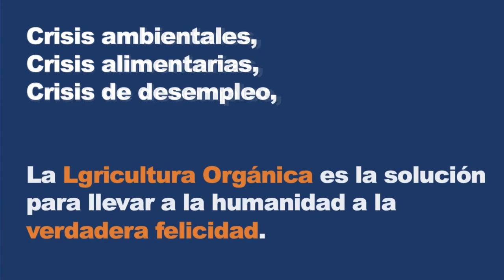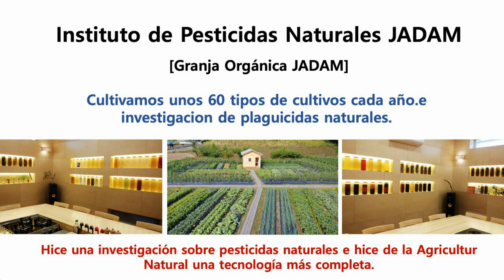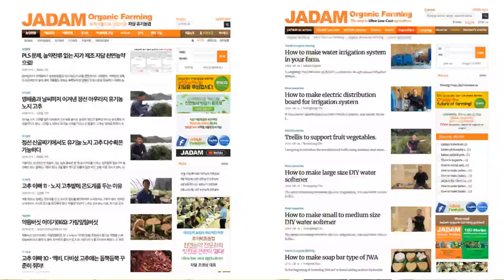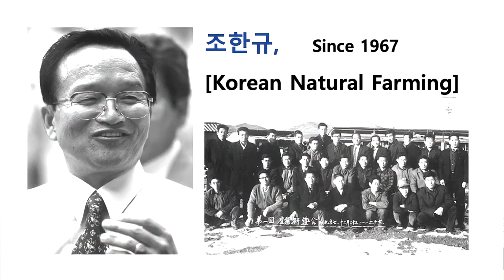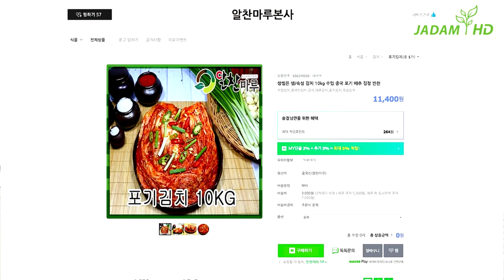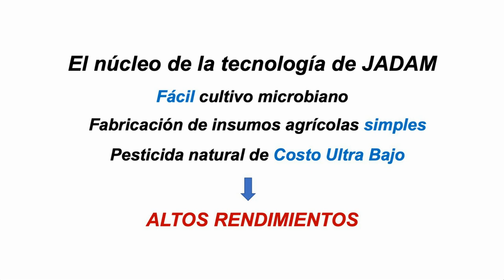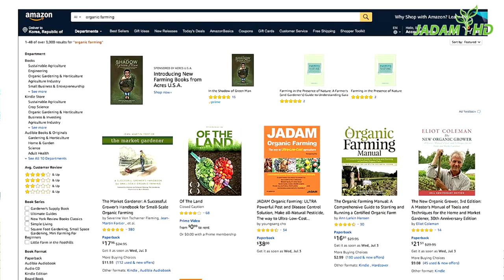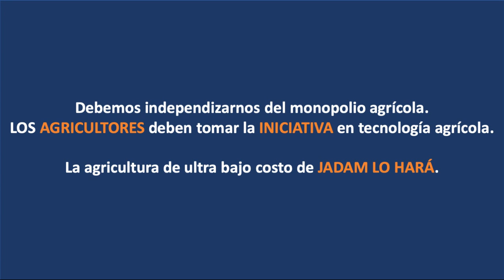Conferencia JADAM 1. Revolución agrícola, Agricultura Ecológica de Ultra Bajo Costo